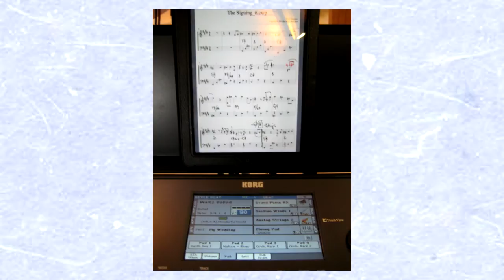Korg PA-600 Plays Wedding Music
The Korg PA-600 can be a church organ as well as providing suitable music for church weddings. Here, Mike Beecher has composed and performed 'The Signing' music during the register signing at a wedding, whether a church or civic ceremony. Specially written for the wedding of Paul and Louise, the video shows the PA-600 at the ceremony followed by the marriage and register signing, creating a special moment in time for the couple and in the use of the Korg instrument. Sheet music download available.